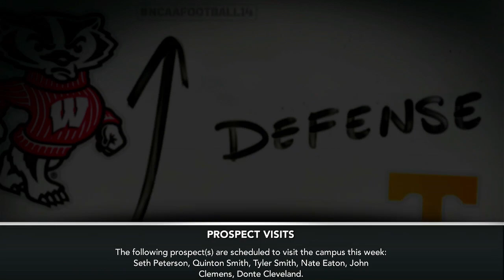3-1 Houston vs 4-0 Utah - Season 19 - Utah Utes Dynasty!